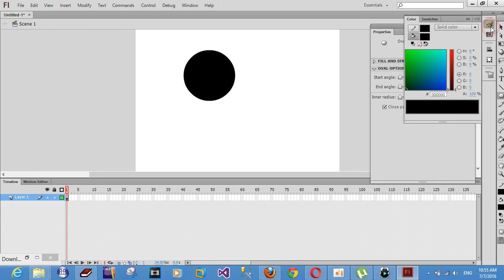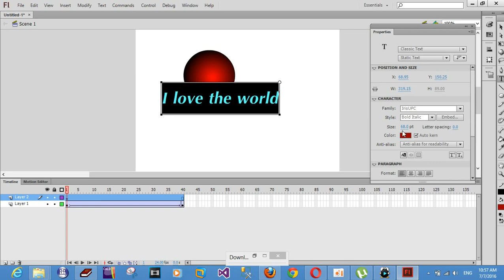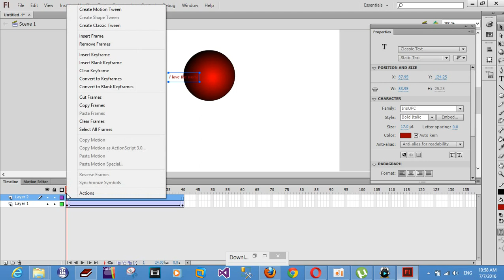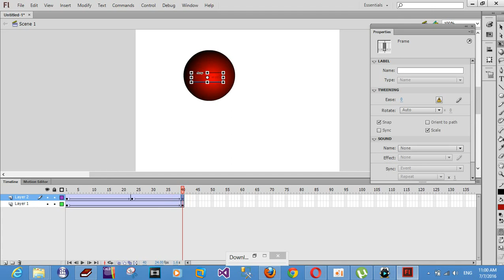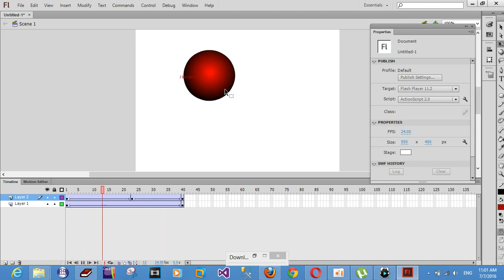Adobe Flash Part 7 | How to make animation with Flash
How to make animation with flash CC. It is easy to make animation too. so many people work with Flash to make animation. So I make a videos to teach you how to create animation with flash.
So I think you are so happy and interesting with this videos.